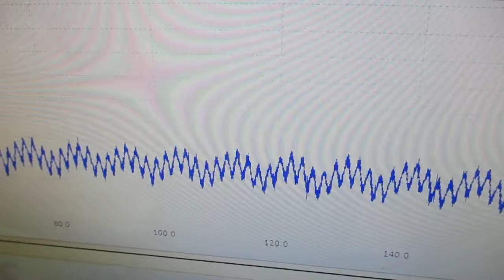オリジナル製品：超音波発振プローブを利用した超音波制御技術